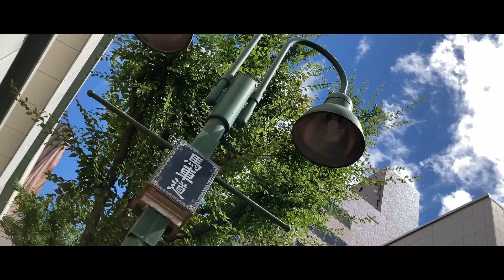【公式】テレどまつり2023 ファイナル 第4位 破天荒 （神奈川県横浜市）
2023年・第25回 にっぽんど真ん中祭り （ どまつり ）
テレどまつり 受賞チームの演舞を一挙公開します！

第25回にっぽんど真ん中祭り テレどまつり　ファイナルコンテスト出場

第4位
破天荒（神奈川県横浜市）